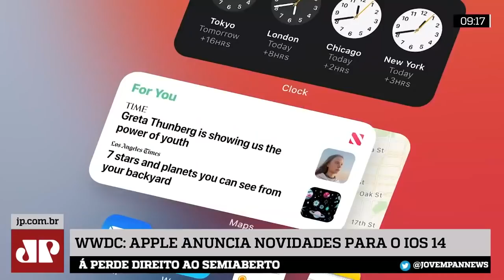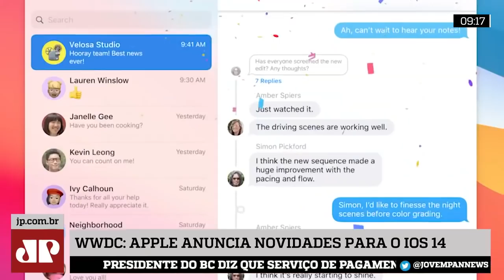Apple anuncia nova versão de sistema operacional para celulares